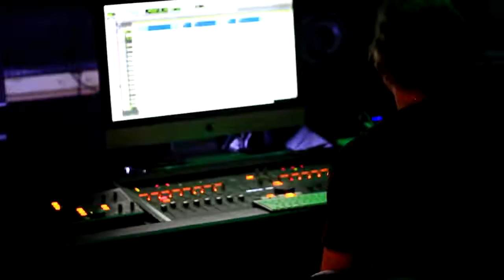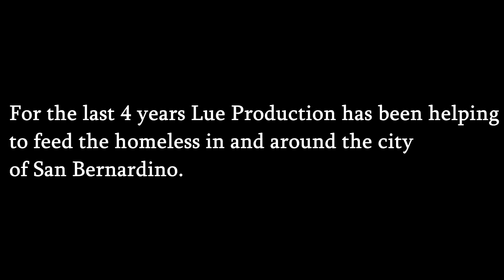WOMEN IN POWER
FOLLOW US AS WE FOLLOW THE CEO OF LUE PRODUCTION
VIDEO SHOT BY @NYCCEDREAMS